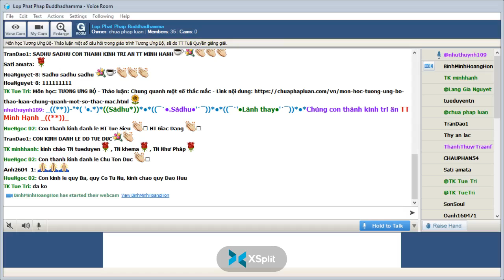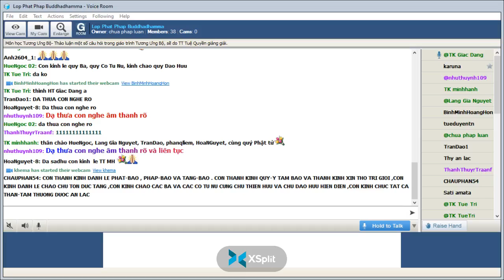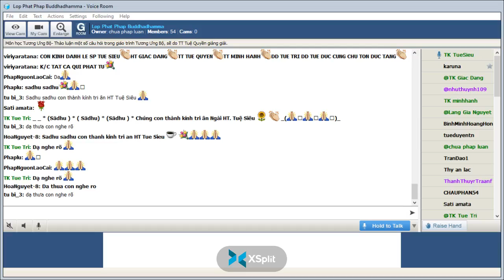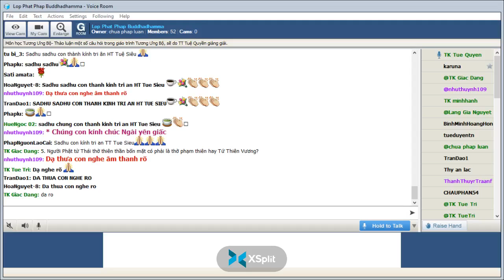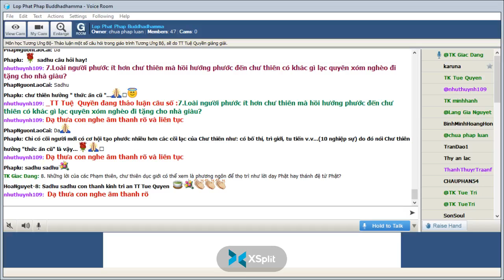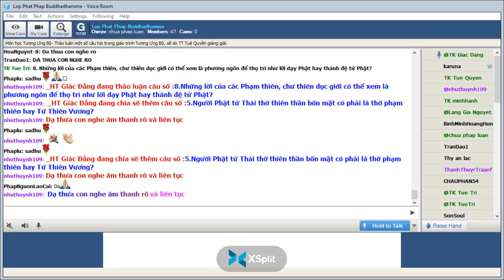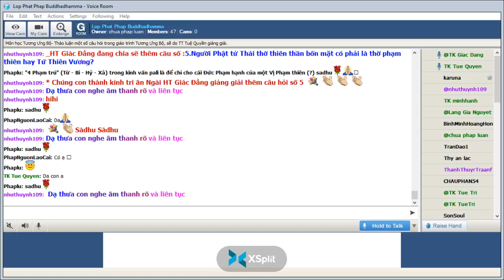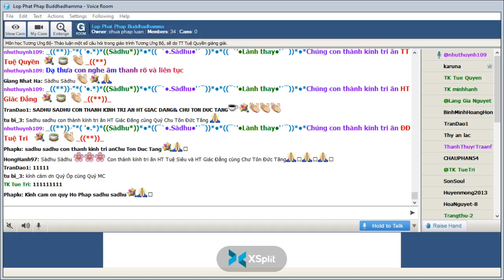24-05-2022. GIÁO TRÌNH TƯƠNG ƯNG BỘ (SAMYUTTANIKÀYA) _Lop Phat Phap Buddhadhamma.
Lop Phat Phap Buddhadhamma Thứ Ba May 24-2022.Giáo Trình KINH TƯƠNG ƯNG – SAṂYUTTANIKĀYA -(S.i,148) CHƯƠNG VI. TƯƠNG ƯNG PHẠM THIÊN, PHẨM THỨ NHẤT.  Thảo luận một số câu hỏi trong giáo trình Tương Ưng Bộ, sẽ do TT Tuệ Quyền giảng giải.